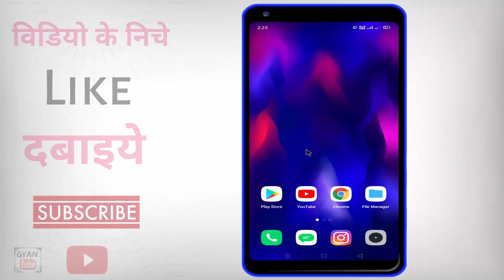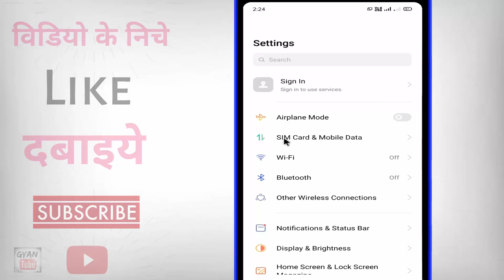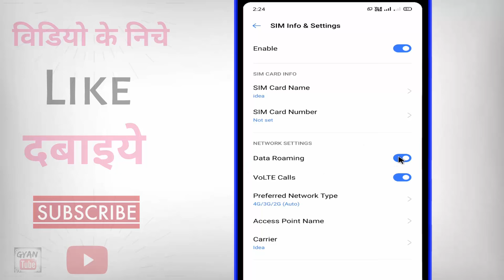Data Roaming kya hai ? data roaming ki setting kaise kare